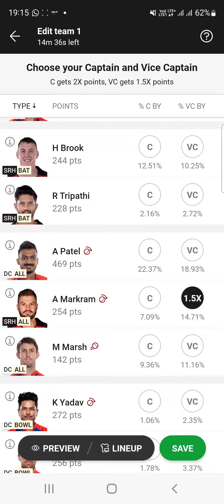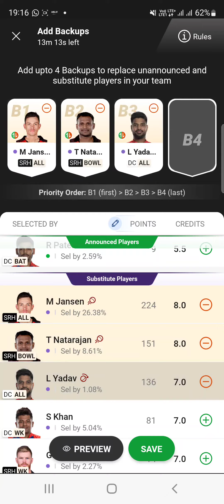29 April 2023